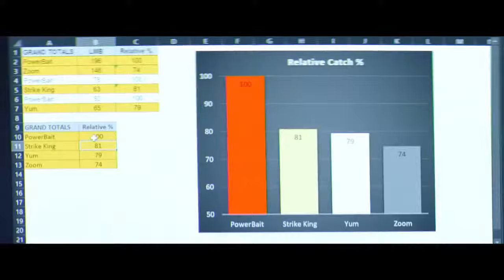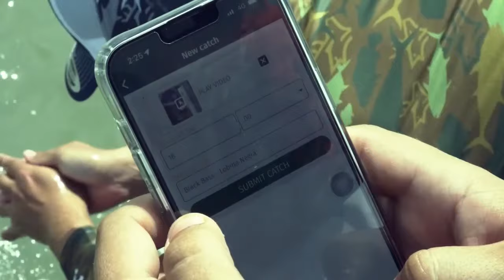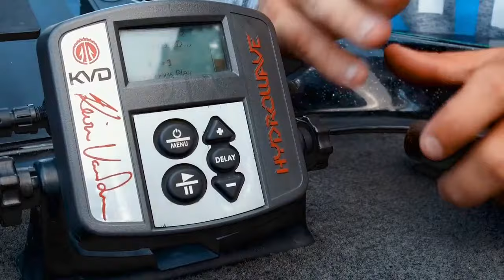Stray Casts 6-1-2022 - with Bassmaster Open Anglers Brad Leuthner, Cooper Gallant, and Jamie Bruce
This is the June 1, 2022 episode of Stray Casts Outdoor Cartoon Television. Tonight, we are joined by Bassmaster Open Anglers Brad Leuthner, Cooper Gallant, and Jamie Bruce